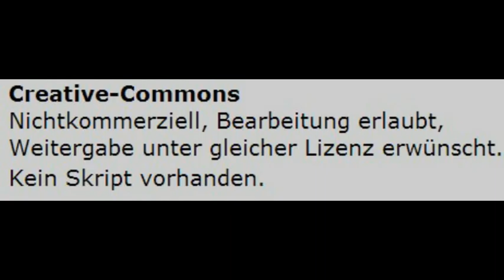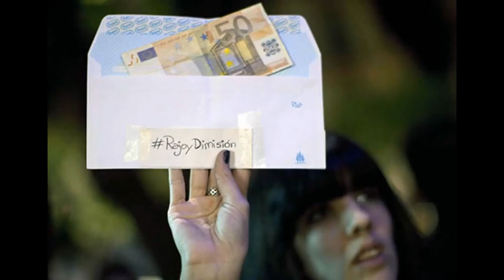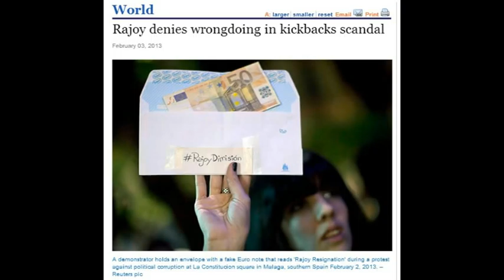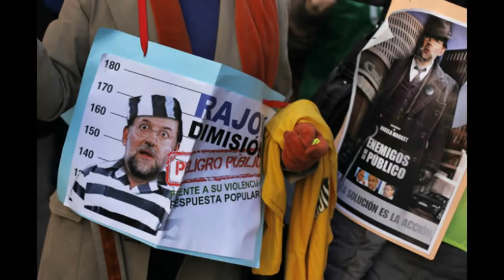Spanien: Korruptionsskandal - Hintergründe der Krise - 17.2.13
Gespräch mit RDL Spanienkorrespondent Ralf Streck zum spanischen Korruptionsskandal in den die gesamte Führungselite der rechtskonservativen Regierungspartei PP involviert ist.

AutorInnen  Fabian
Radio  Radio Dreyeckland, Freiburg 102,3 MHz
Adlerstr. 12
79098 Freiburg
Creative-Commons

Beiträge auszutauschen ...